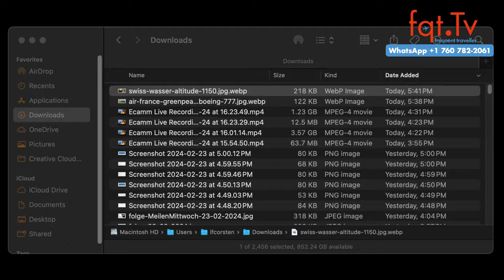✨🔒✈️ Lufthansa Preisgarantie bietet 48 Stunden Preisgarantie gegen Zahlung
Lufthansa Preisgarantie ist eine neue Funktion, mit der Flugpreise für bis zu 48 Stunden gegen einen Aufpreis gesichert werden können. Diese Option, die bisher nur B2B-Kunden bei Gruppenbuchungen zur Verfügung stand, ist jetzt auch für Einzelkunden zugänglich. Die Gebühren für diesen Service beginnen bei sieben Euro pro Person und sind nicht rückerstattbar.

Fragen des Tages: Was sind die grössten Baustellen bei Lufthansa? Welche Themen muss der Vorstand sofort angehen?

00:00 Intro
02:00 Warum wird der Lufthansa Vorstand jetzt umgebaut?
09:20 Mit Rekordgeschwindigkeiten über den Atlantik
13:26 Air France 777 wurden von Greenpeace Aktivisten beschmiert - jetzt das Urteil
16:40 Swiss eigenes Wasser Altitude 1150 wieder Geschichte
19:18 Lufthansa Preisgarantie bietet 48 Stunden Preisgarantie gegen Zahlung

Clubhouse - @LFCorsten